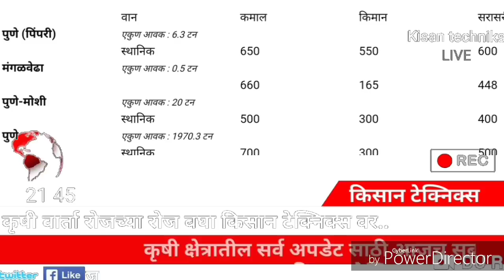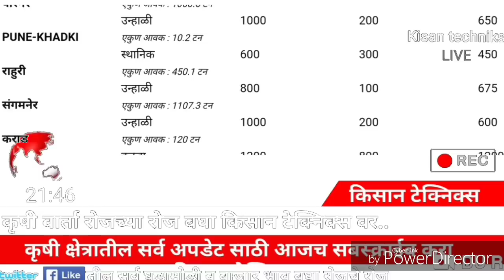Aajcha kanda market report